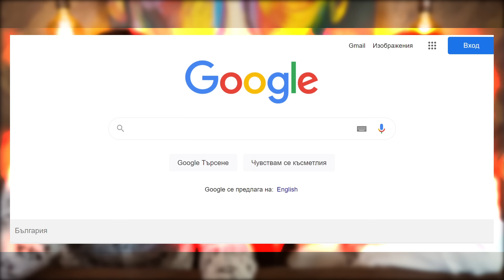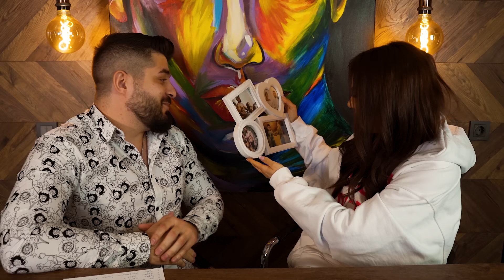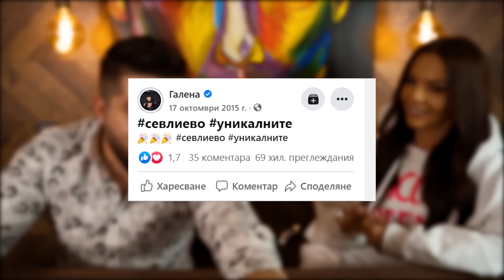ГАЛЕНА РЕАГИРА НА СТАРАТА ГАЛЕНА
🕙⏳ Това беше Галена. Ако видеото ви е харесало дайте палец на горе! 40 хиляди лайка (палци на горе) ще отразим как преминава ежедневието на Галена. Ако все още не сте се абонирали го направите, защото предстоят още много готини хора да седнат до мен и да реагираме на тях самите. Обещавам ви, че смеха е гарантиран!

🎥 🎥🎥 Това видео нямаше как да се случи, ако нямах професионалната подкрепа от:
🎬 Монтаж: